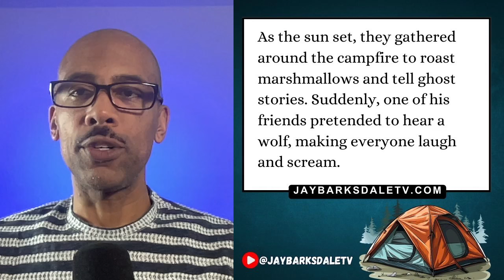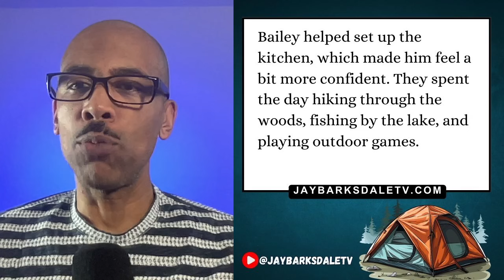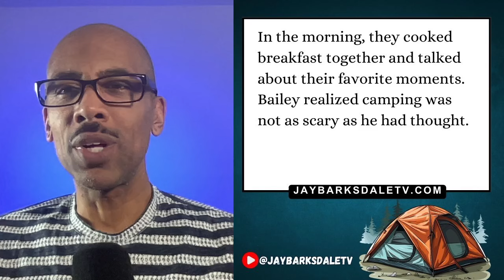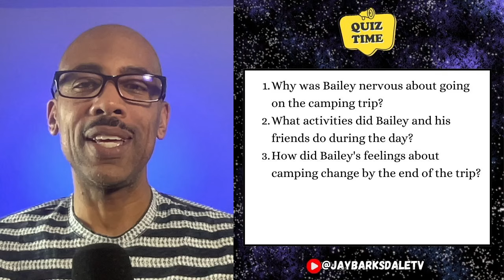Read and Repeat (Intermediate) C-1 Lesson 55 - English Connected Reading, English Through Story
In this English lesson I will read and repeat advanced English lesson 55 - American English connected reading, English story and speech comprehension.  This lesson will help your English vocabulary, comprehension, and English fluency. This is a C-1 level English lesson.

This read and repeat English lesson is good for connected English learning, English practice, and will help improve your English.

📙 Get my FREE English lessons, Read Alongs, PDFs, and transcripts

⭐️ Becoming a channel member has its perks:
1) Get custom made loyalty badges and emojis to use in the comments on videos and the live stream chat.
2) Get “Member-Only Content” each week, such as “Today with Jay” and “Improved English Podcast with Jay”.  These videos are personal and give you a chance to get to know Jay.
3) Get access to transcripts of “Member-Only” content.
4) Submit questions to Jay and get answers (whether about Jay or English).

🔴 READ ALONG
Bailey was nervous about going on a camping trip for the first time with a group of friends in a cabin. He had never stayed in a cabin before and was worried about the unfamiliar environment. His friends assured him it would be fun and a great adventure. They arrived at the campsite, settled into the cabin, and unpacked their bags. Bailey helped set up the kitchen, which made him feel a bit more confident.
They spent the day hiking through the woods, fishing by the lake, and playing outdoor games. As the sun set, they gathered around the campfire to roast marshmallows and tell ghost stories. Suddenly, one of his friends pretended to hear a wolf, making everyone laugh and scream. Bailey's nerves slowly turned into excitement and enjoyment.
That night, he slept in the cabin and found it surprisingly cozy. In the morning, they cooked breakfast together and talked about their favorite moments. Bailey realized camping was not as scary as he had thought. He told his friends he would definitely go camping again and might even try a tent next time.